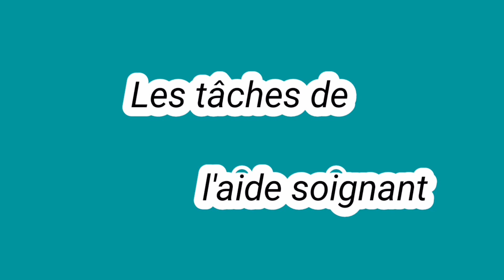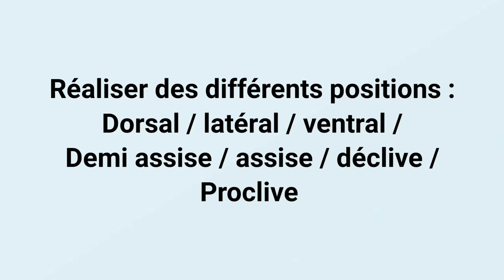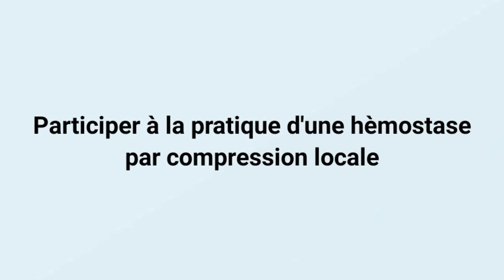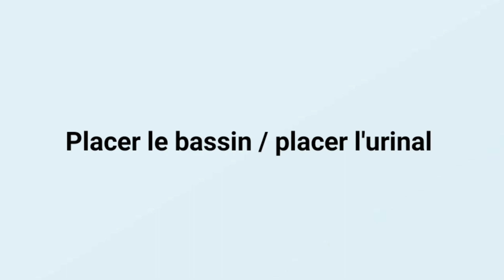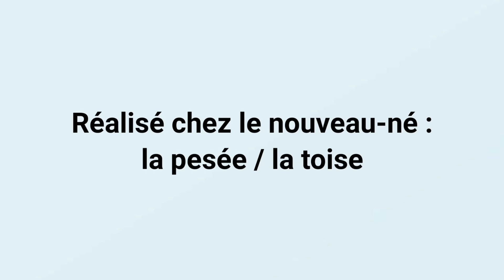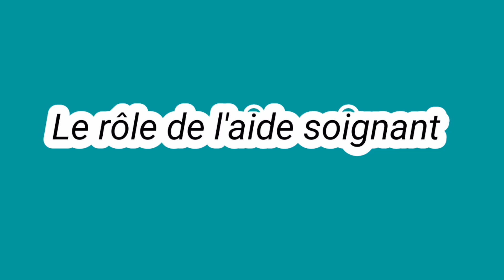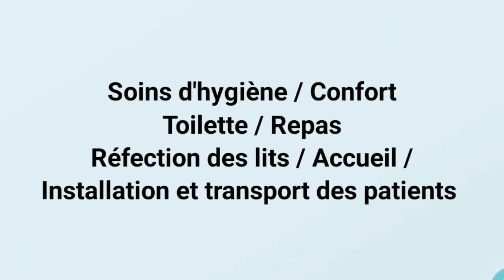(Aide soignant)مهام ودور مقدم الرعاية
مهام-مساعد-معالج
دور-مساعد-معالج
مساعد-معالج-بالمغرب
مقدم-الرعاية

أتمنى أن يكون الشرح و الڤيديو قد نال إعجابكم
لا تنسوا الضغط على زر الإشتراك و تفعيل الجرس 🔔 ليصلكم كل جديد